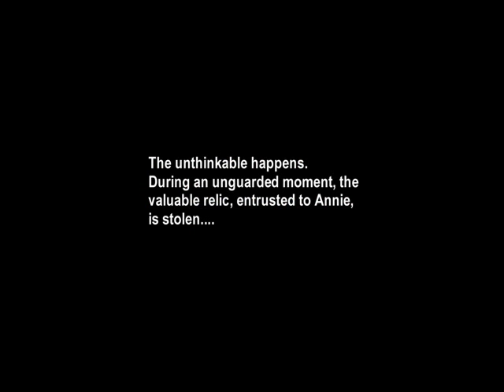The Cross of St Anne trailer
The book trailer for my supernatural suspense novel, "The Cross of St. Anne."

When New England antiques dealer Annie McCormick sells a religious relic to a new museum on Jarritt's Island and its charming owner Curt Devereaux, she thinks she has not only acquired an important new client, she may have also found the man of her dreams. But when the relic she delivers turns up missing and Annie learns the ghostly secret of the old mansion-turned-museum, her dream adventure becomes a nightmare that puts her life...her very soul...at risk!

On Amazon, Barnes & Noble and other dealers, and as an audio book on Audible.com.  All links are here: